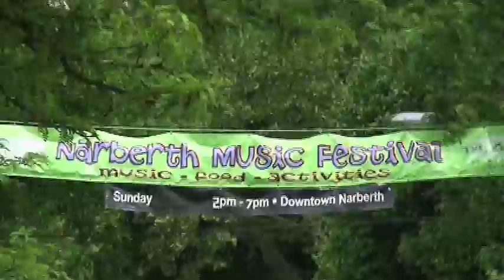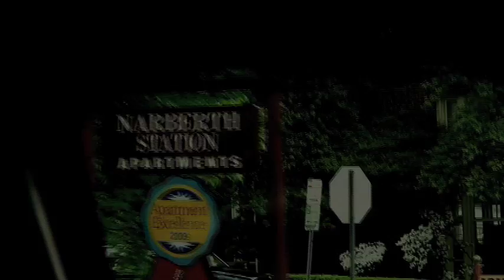Funkharp -An Introduction